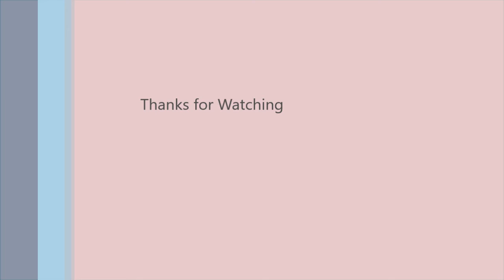Vianca eating DQ Ice Cream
Eating DQ Ice Cream a the Mall.